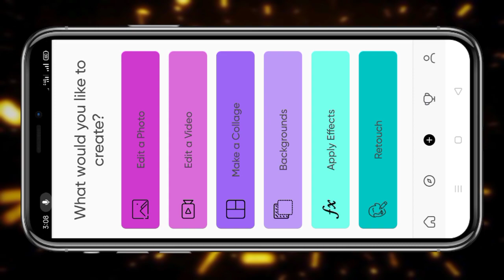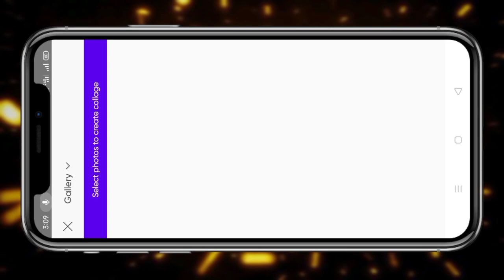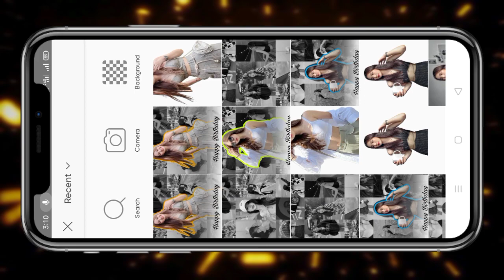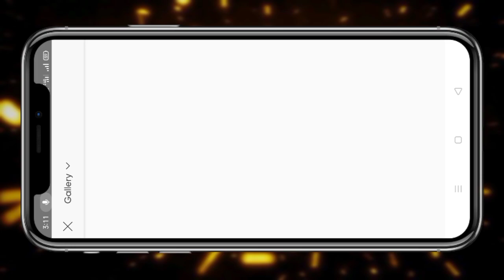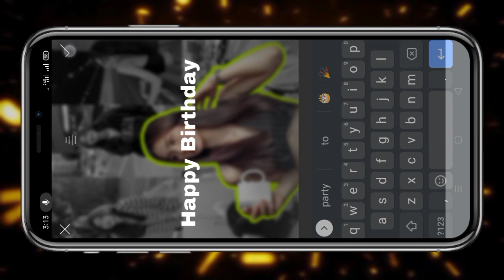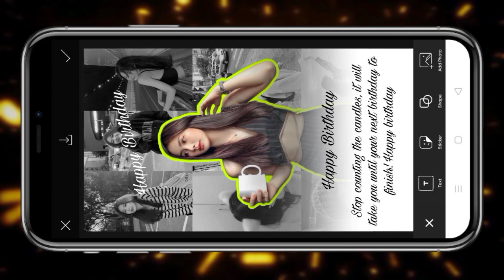TRENDING BIRTHDAY INSTAGRAM STORY EDIT||INSTAGRAM BIRTHDAY STORY TUTORIAL|INSTAGRAM VIRAL STORY EDIT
WHITE PNG